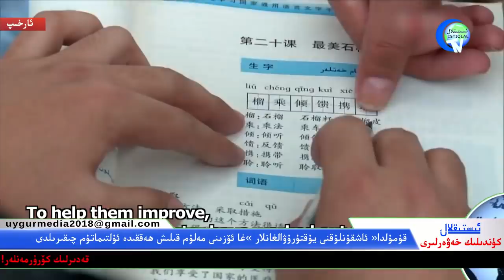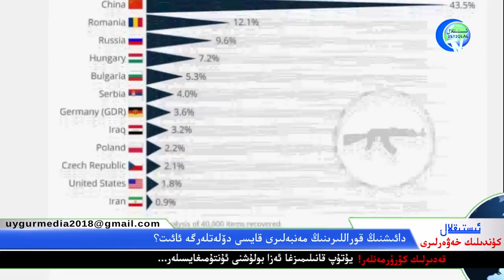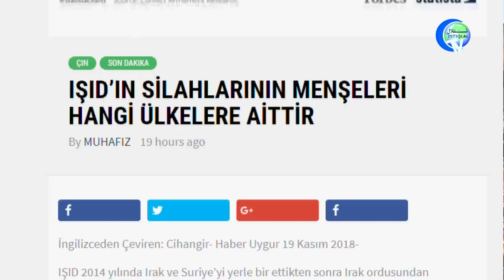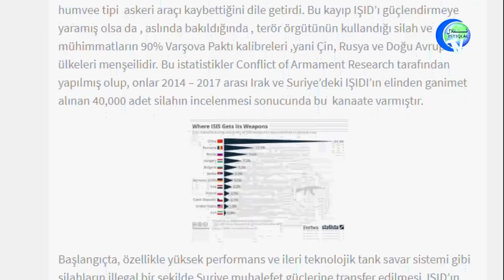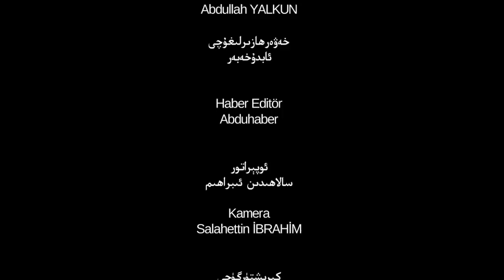ئىستىقلال كۈندىلىك خەۋەرلىرى 2018-11-20